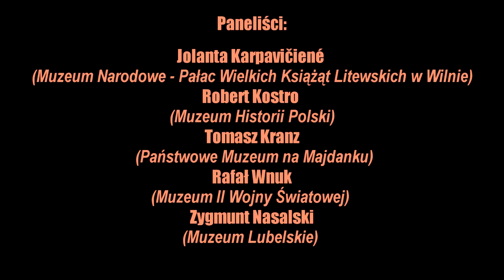Jakich muzeów dzisiaj potrzebujemy?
Debata panelowa z udziałem:
Jolanty Karpavičiené (Muzeum Narodowe - Pałac Wielkich Książąt Litewskich w Wilnie),
Roberta Kostro (Muzeum Historii Polski),
Tomasza Kranza (Państwowe Muzeum na Majdanku),
Zygmunta Nasalskiego (Muzeum Lubelskie),
Rafała Wnuka (Muzeum II Wojny Światowej),

Moderator: Anna Ziębińska-Witek (UMCS)

Debata odbyła się 23 maja 2014 na Zamku Lubelskim w ramach konferencji:

Muzea w kulturze współczesnej.
Wyzwania. Możliwości. Zagrożenia

Organizatorzy:

Zakład Badań nad Dziedzictwem Kulturowym UMCS
Muzeum Lubelskie w Lublinie

Realizacja: dr Piotr Witek (Zakład Metodologii Historii UMCS)